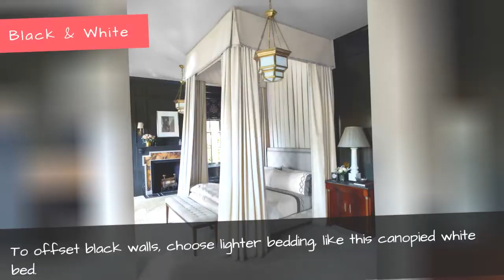15 Best Dark Paint Color Rooms - How To Decorate With Dark Colors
15 Best Dark Paint Color Rooms - How to Decorate With Dark Colors
Don't be afraid of the dark — these rooms will inspire you to update your space in a major way.